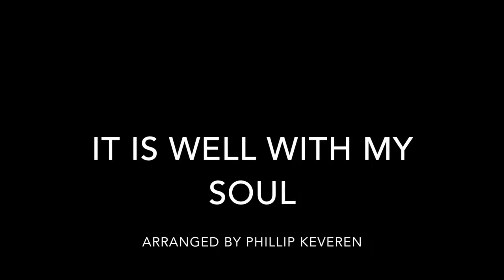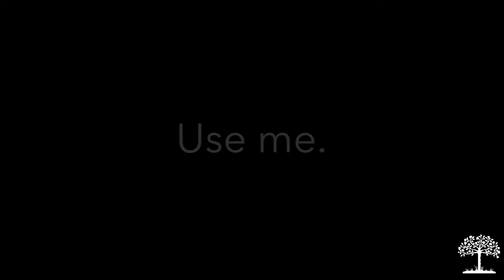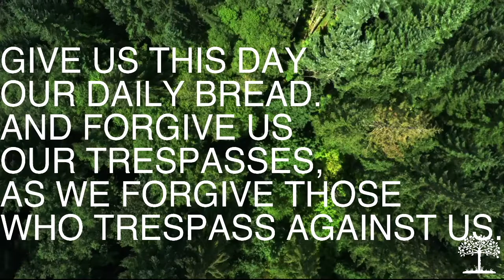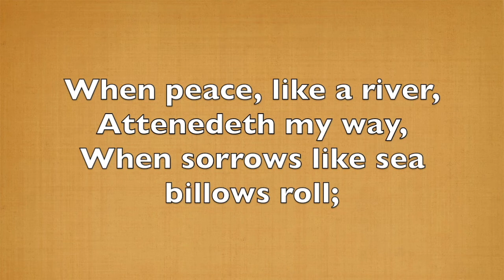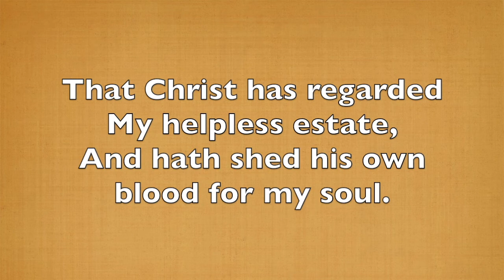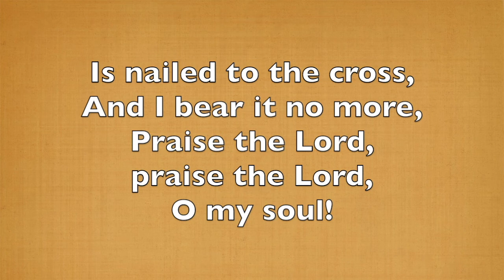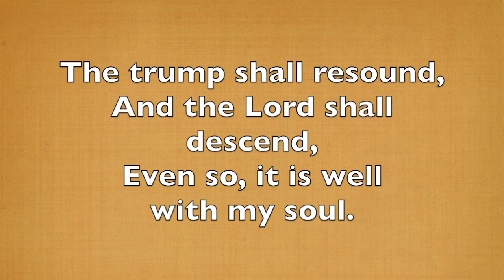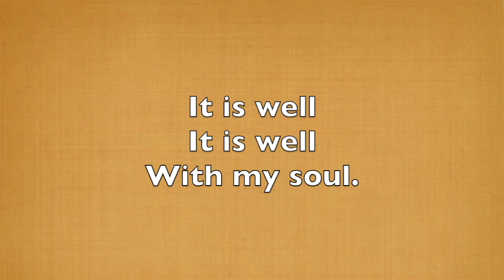Sunday Worship 7/19/2020: Doing the Hard Thing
Join us for worship featuring guest preacher Rev. Elise Low Edwardson from Escanaba Central UMC!

Stick around for Coffee Hour following worship!

Thanks to Karen Danke for our music today!